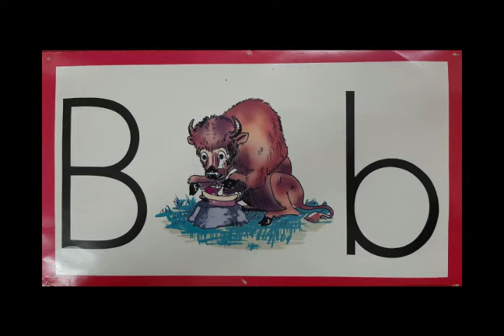K1 - Animal Story - W7 - D2 - Bucky Buffalo